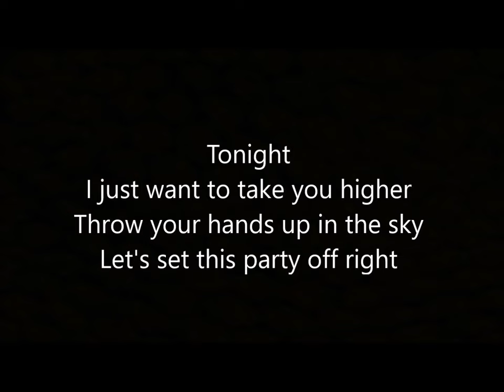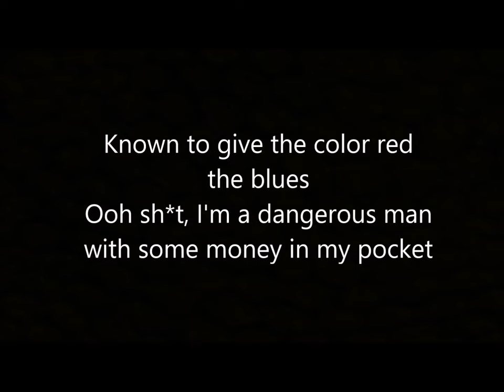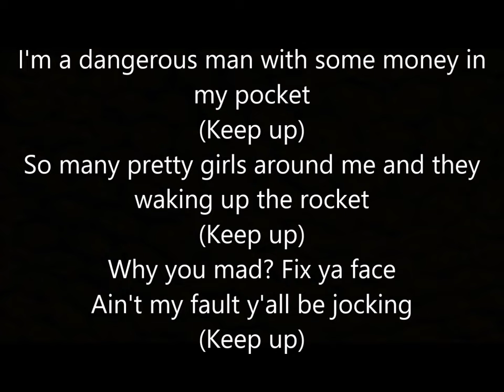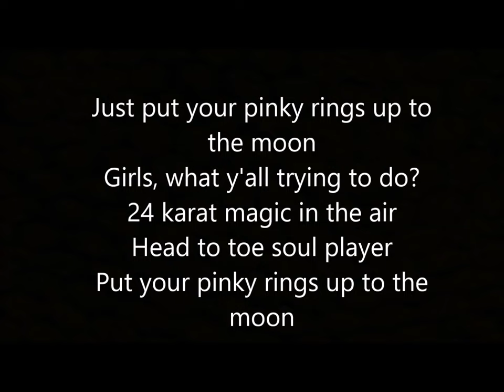Bruno Mars 24K Magic Lyric Video